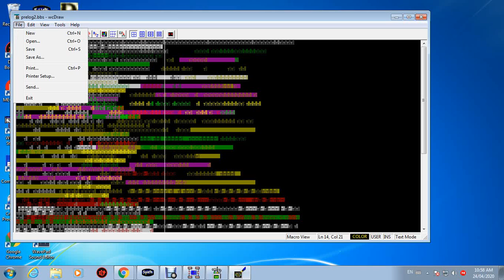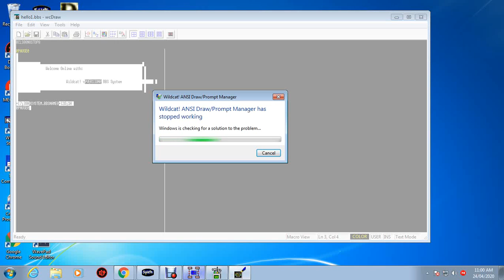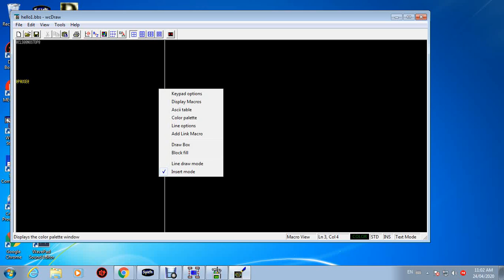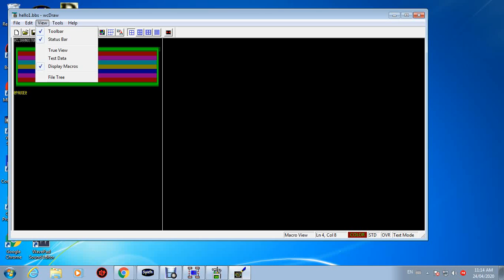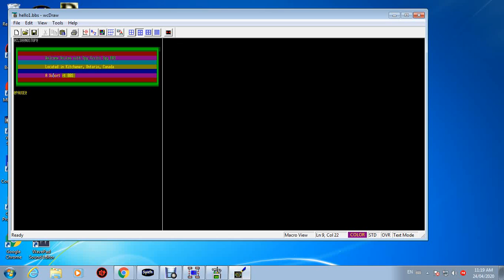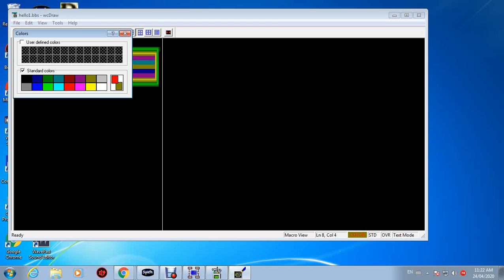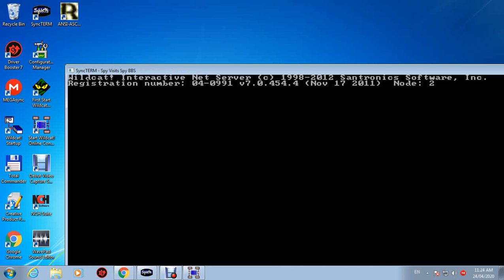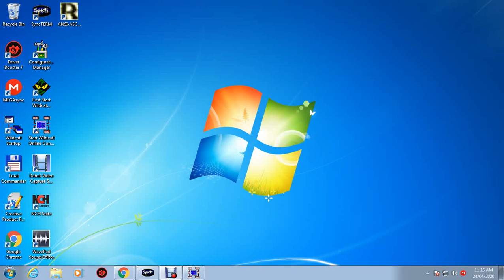Designing the hello 1 screen in Winserver 64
This is another video showing you how to replace the hello1.bbs screen in Winserver. Standard stuff, after the logon screen it is the first screen that the user sees, so we have to make it look good.